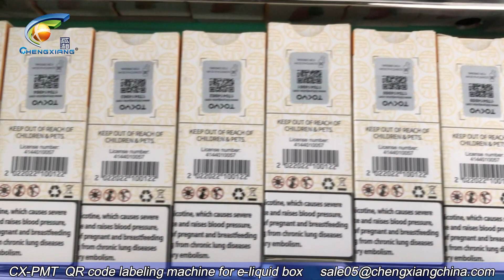labeling machine | QR code labeling machine for e liquid box | flat surface labeling machine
Model: Automatic QR code labeling machine for e-liquid box,flat surface labeling machine , security code labeling machine

Jona(Sales )
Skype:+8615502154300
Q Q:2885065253